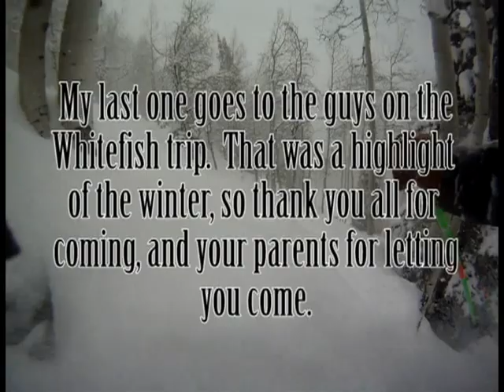Between The Lines - a short ski film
This is our first short film, following our skiing this winter.  We shot this film in Whitefish, MT, Welch Village, MN, as well as at Buck Hill, MN.  We used a Sony a33, and a GoPro Hero to get our footage.  Skiers include:  Rosie Hust, Connor Sample, Keller Hickok, Bradford Morrison, Griffin Stryuk, Connor Croasdale, and Woody Hust.

Songs:
Opening:  Climbing up the Walls by RAC
Racing Segment:  Back to My Roots by Richie Havens
Whitefish Segment: Silent Killer by Thanos Daryl Campaign
Credits: Meats in the Freezer by John Dunnigan
**All songs either are creative commons, or I have permission to use by the original Composer/songwriter.

All footage is Property of Red Bus Productions and should not be duplicated.